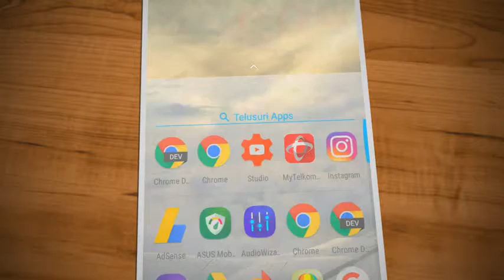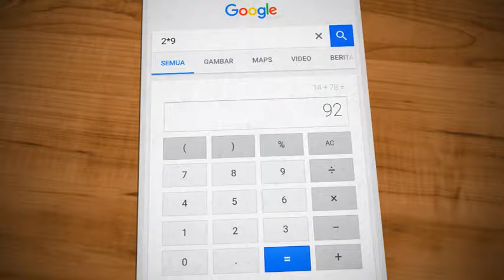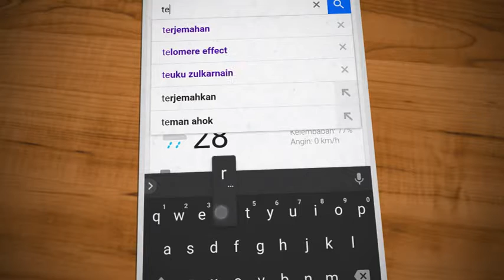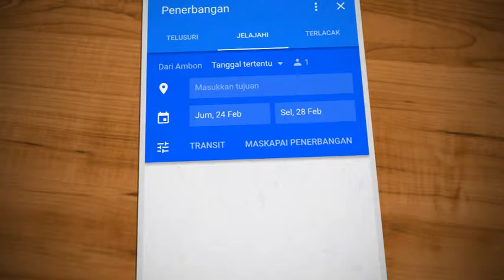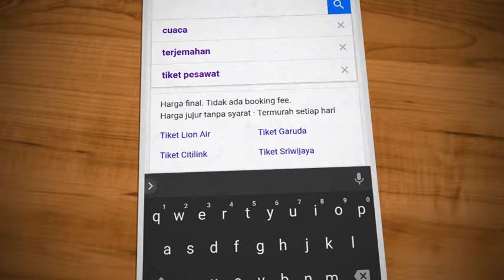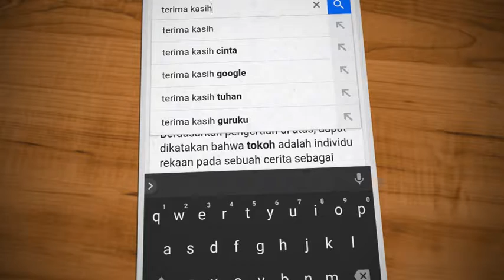Cara Instan Menyelesaikan PR di Google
Pekerjaan susah Ini Dapat kamu Lakukan Secara Instan dan cepat melalui mesin Google. Seperti kurs dollar, cek tiket dan lain-lain